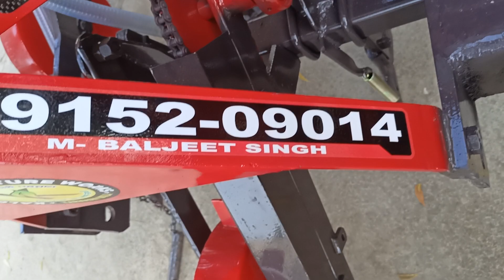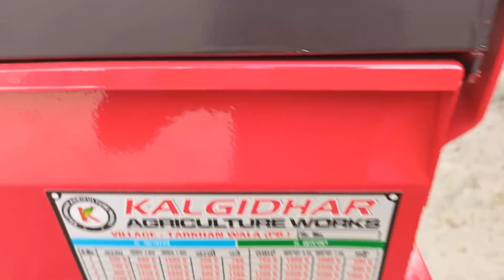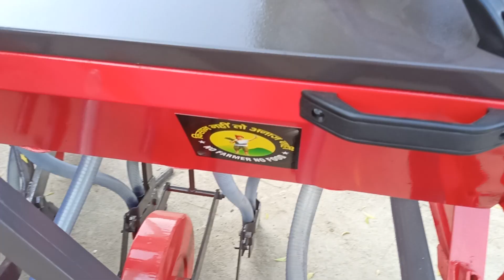zero drell & multi crop seed drell kalghidhar agro ( Tarkhan wala)